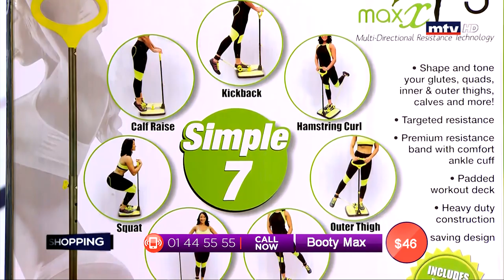Best Seller - 17/07/2019 - Part 1